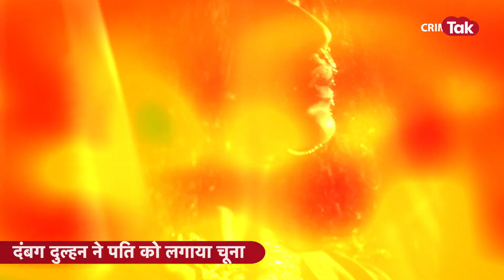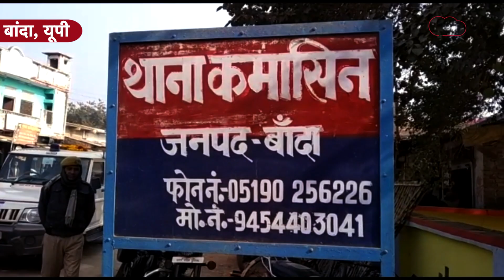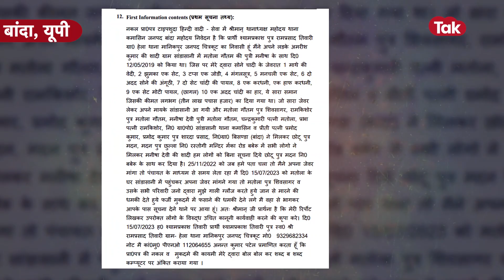दबंग दुल्हन ससुराल से ले गई लाखों के जेवरात, फिर कर ली दूसरी शादी, अब दे रही है पति को धमकी